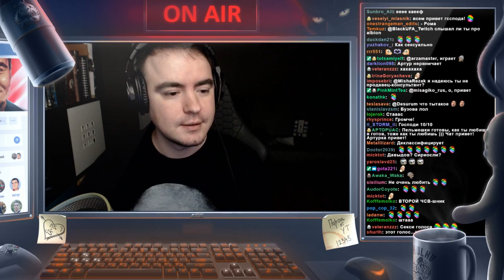BlackUFA ● Лучшие моменты в Fortnite + PUBG. 25/07/2017 (WLG, Орк Подкастер, Стас Давыдов)